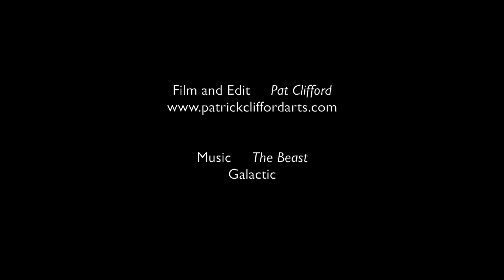Middle Fork Morning Hotspring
One fine morning I awoke to the sound of a river, readied my things, and drifted to an amazing hot spring. Huge thanks to the Rocky Mountain River Company!